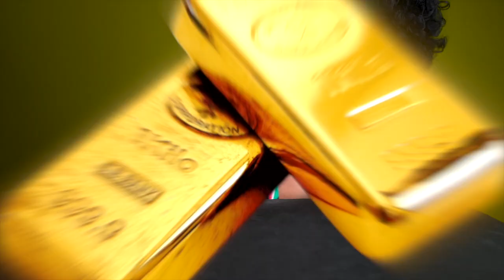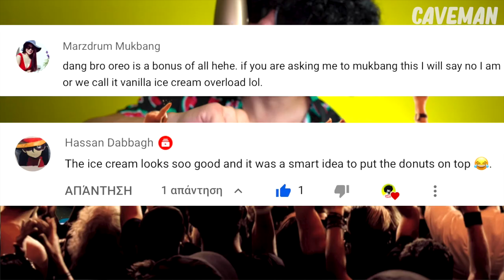ASMR NUTELLA WAFFLES | MUKBANG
In this video, I will eat Korean waffle with ice cream and nutella!

Check my the channels that I mention in video

☞ CAMERA GEAR USED:
○ SD card